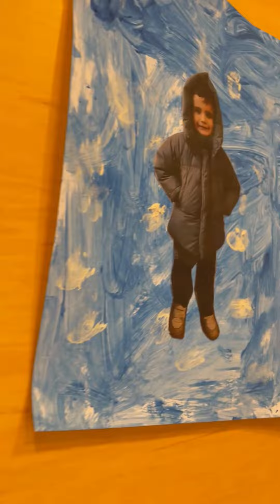Obras de arte del invierno_Infantil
¡Cómo han disfrutado nuestros/as peques realizando la manualidad del Invierno!
¿Qué os parecen sus obras de arte?